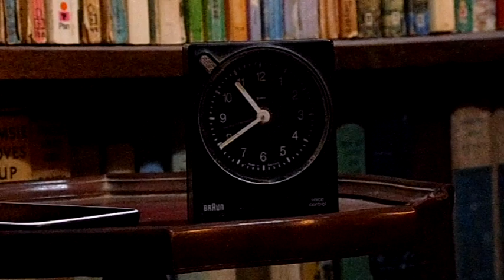Rosie 130 - Time for bed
Getting ready for bed at the end of the day, just a little light reading first...